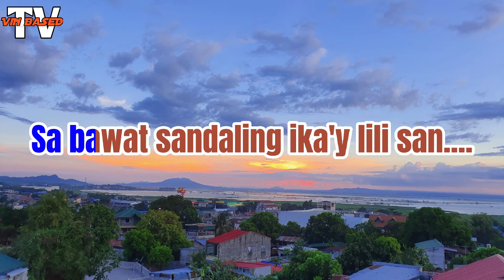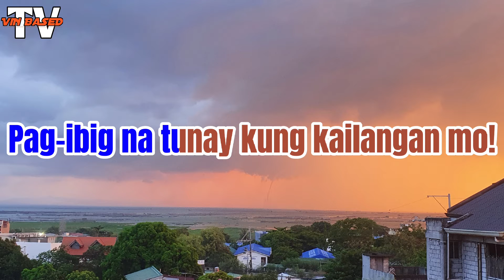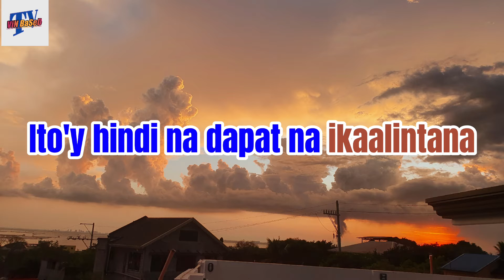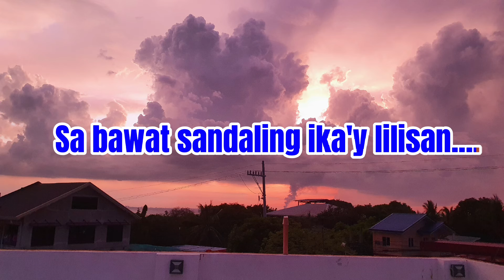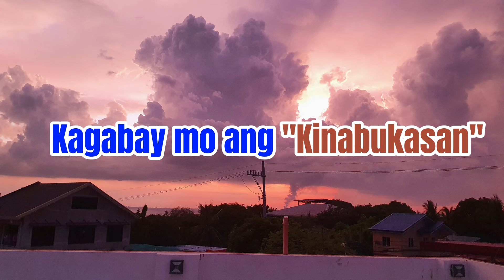ROCKSTAR/ARKASIA - HIMIG From The Movie DARNA "Ang Pagbabalik" KARAOKE (minus one version)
From 1994 Movie Soundtrack "Darna" Ang Pagbabalik! starring: AJ Abayare

Lilipad na si Darna! Comment po kayo RockArkasian sa video na ito if may request po kayo subukan po natin gawan!

Bawat Click nyo at purchase sa mga you in advance!
links sa baba ay malaking tulong sa uploader!  Thank you so much!

Enjoy Shopping @ LAZADA PH

✅Lazada (PH)

✅ASONE 📱Mobile (Available in Lazada

✅230Vans Official Store (PH) - Lazmall (Shoes, Sandals and so on)

✅ADIDAS (Footwears) BIG SALE!

✅ZALORA PRODUCTS Phils.

✅Inspi Official Store (PH) - Lazmall (Disney Mickey mouse Apparels

✅TIME Internet (MY) - Fiber connections